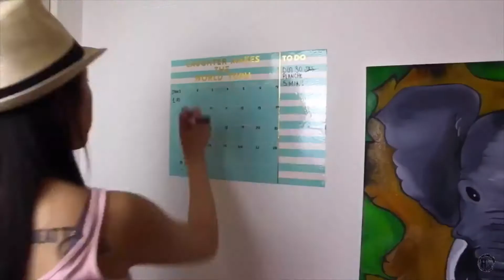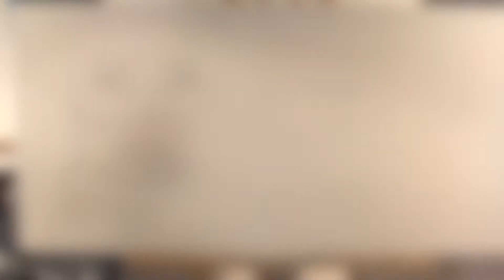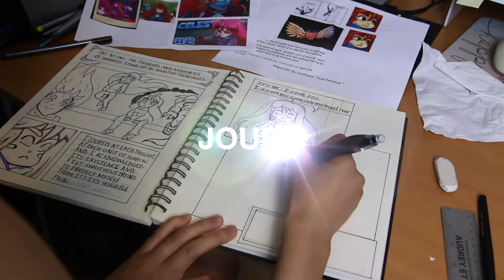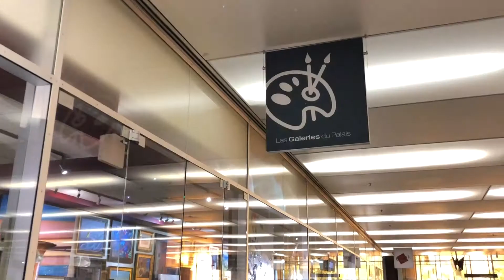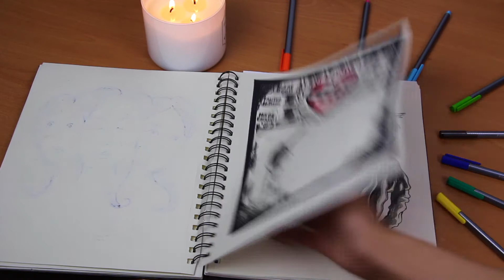Être créatif chaque jour | Épisode 2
Vous l'attendiez et le voici : l'épisode 2 de la série ''Défi 30 jours''.
N'oubliez pas de VOTER pour le défi de l'épisode 3! (À la fin ou en cliquant sur le '' i '').

MES LIENS!